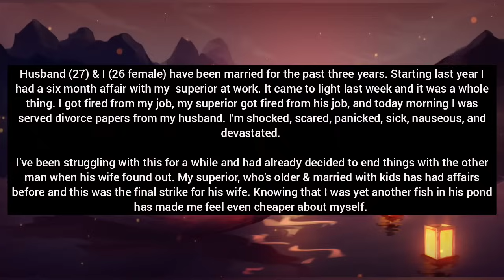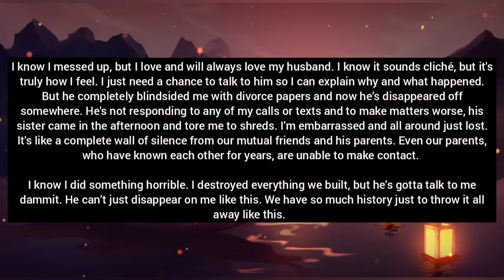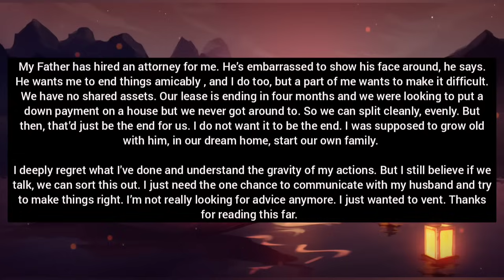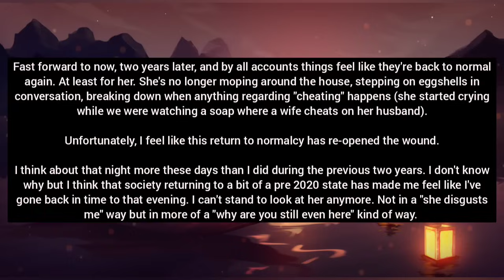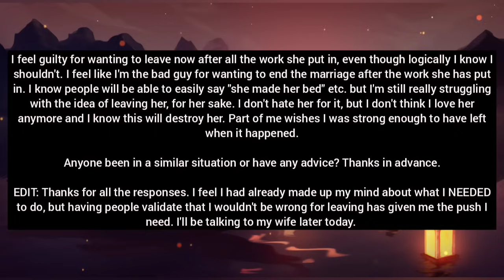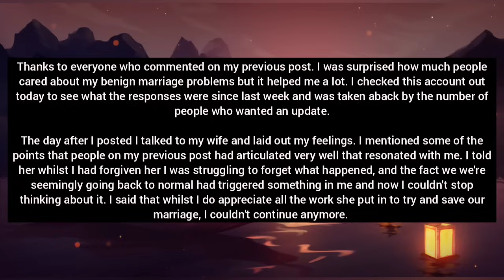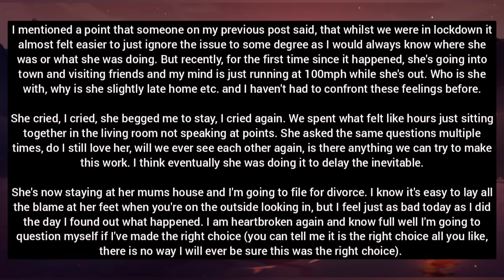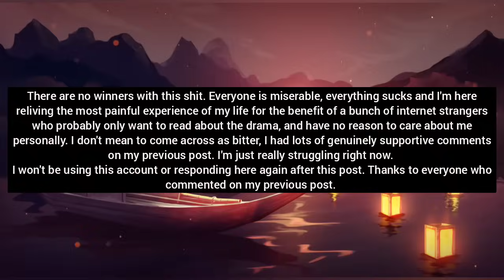My Boss's Wife Outed My Affair So My Husband Simply Disappeared!